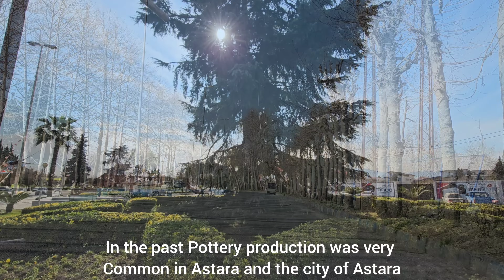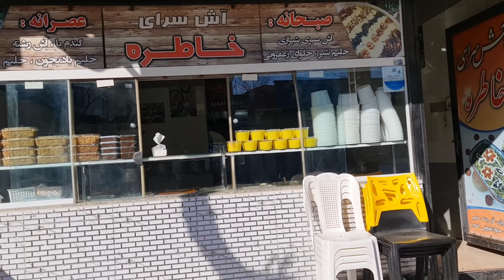Astara,Iran: A trip to the border city of Astara ,Gilan province, Travel vlog,episode 1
Astara is one of the coastal and touristic cities of Gilan, which is full of pristine and natural attractions in the west of the Caspian Sea and the border point of Iran and the Republic of Azerbaijan.  A city where the calmness of the Caspian coast, its eye-catching beauty along the green foothills of the forest sews to the sky and shows a manifestation of the boundless beauty of the land of Iran for free for tourists.  Astara is a plain city, which in the past was a swamp due to the backwater of the Caspian Sea, and for this reason, it was called the core of Ro, which later became Astara.

I use Google Translate to translate into English, so please know that there might be some mistakes in the translation and even the spelling of the words.